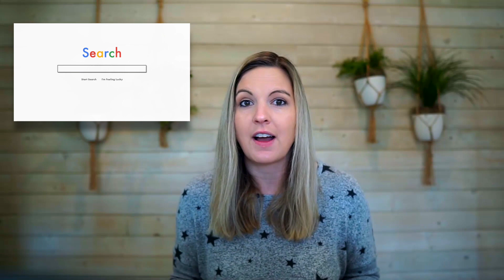Charitable Donation Tax Deductions - Tips for Business Owners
How to get the biggest tax benefit out of your charitable deductions. How to maximize your write-offs for charitable contributions.

👉 Have questions for Jamie? Join us for our next Power in Numbers Live Show.

// ABOUT ME

Hey! I’m Jamie Trull, CPA & Profit Strategist here to help you with the tools & resources to get you informed, organized and profitable with your business finances.

/// FINANCIAL TOOLS & SYSTEMS I LOVE //

🎁 More Things I love.